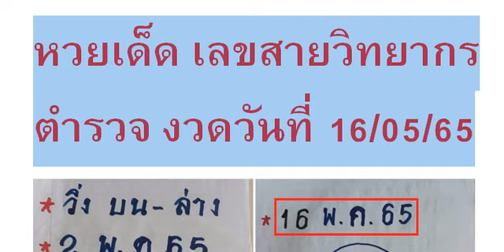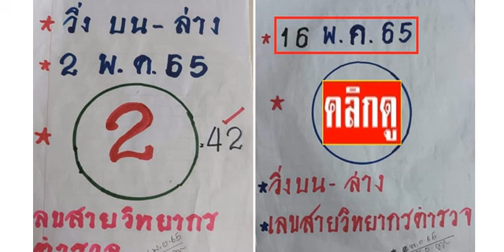🇹🇭2-3ตัวบนล่าง 👏💪🇹🇭 # หว ยเ ด็ด เล ขส าย วิ ทย าก รต ำร วจ งวด วัน ที่ 16/05/65